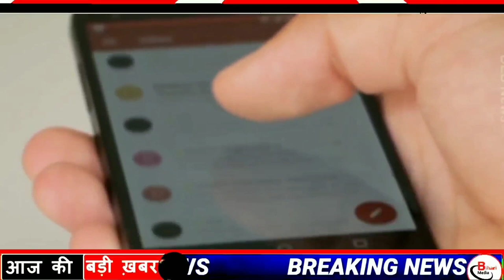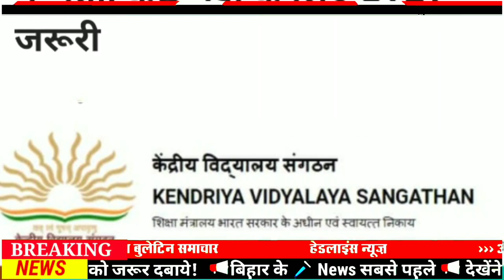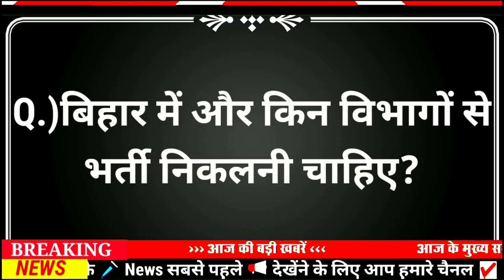Today 31 March bihar news|bihar news,bihar ka news|Gaya news,bhagalpur news|biharinews